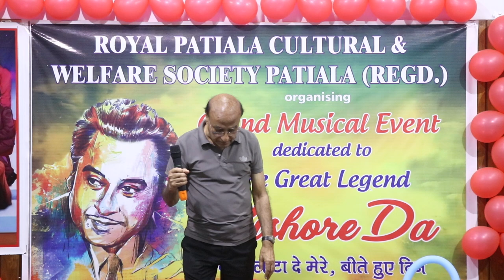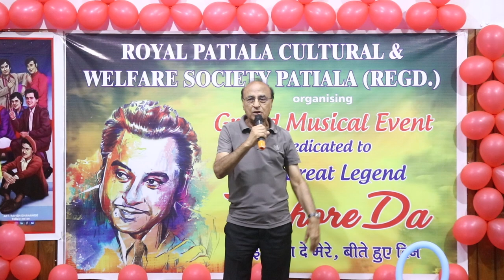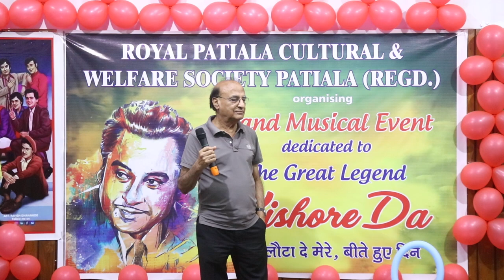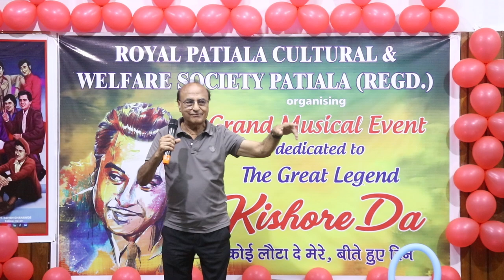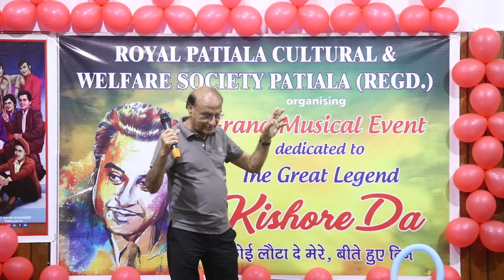Dr Barjesh Modi